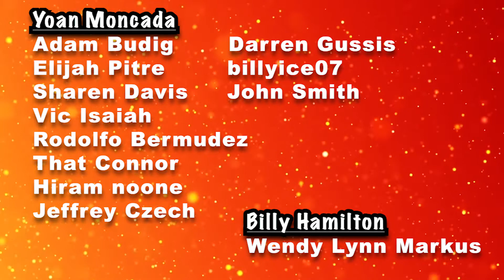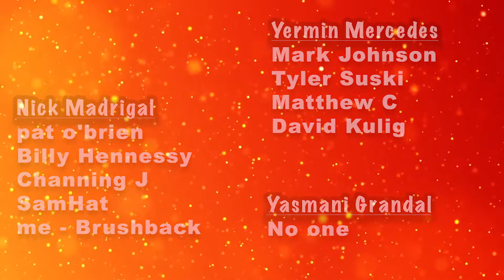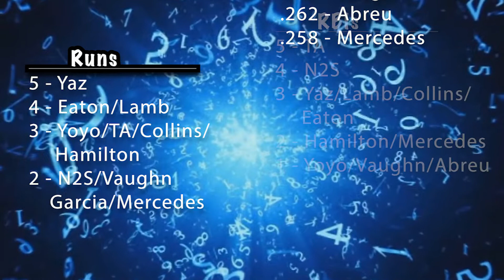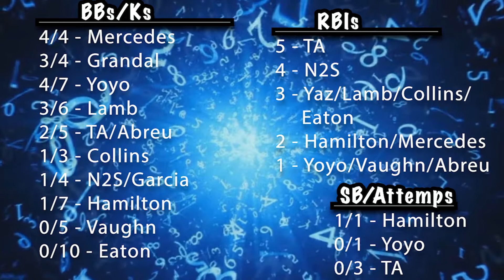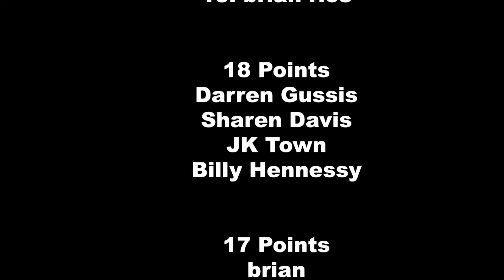Pick to Click Leaderboard Update (after the Cleveland/Detroit series)